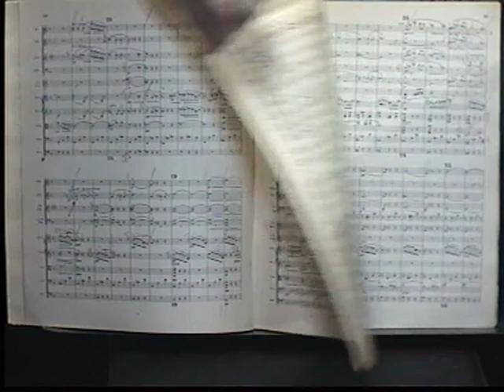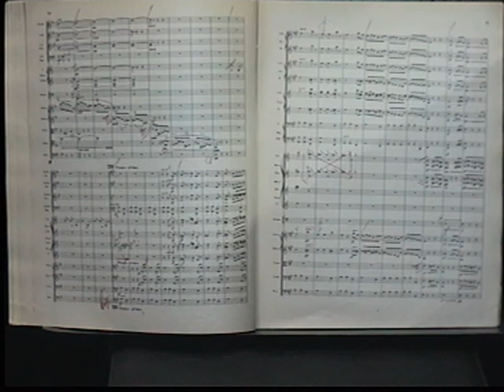Mahler in reh.Amoroso+score dir.Ludwig Janowitsky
SFO live rec.